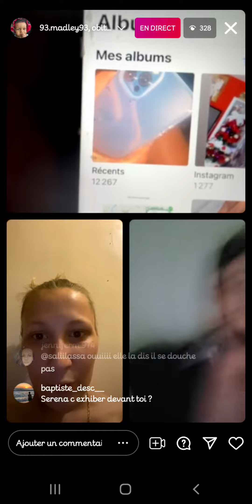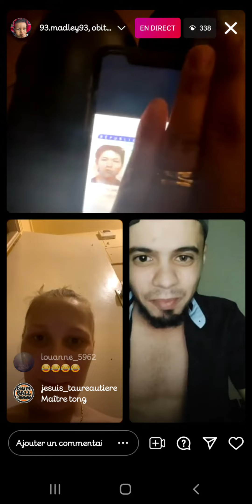⚠Hérisson Hérisson montre la CARTE D'IDENTITÉ DE SERENA en plein live!! ⚠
⚠ Durant un live, Hérisson parle de Serena et dévoile toute les photos de lui qu'elle possède dans son phone...+ de 10 000 photos! Pour finir par montrer LA PROPRE CARTE D'IDENTITER de SERENA ⚠